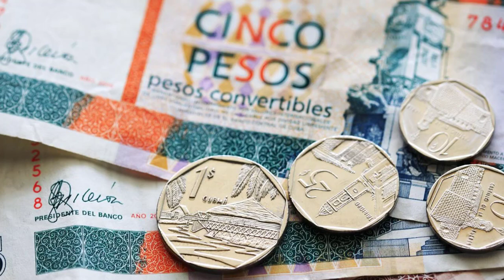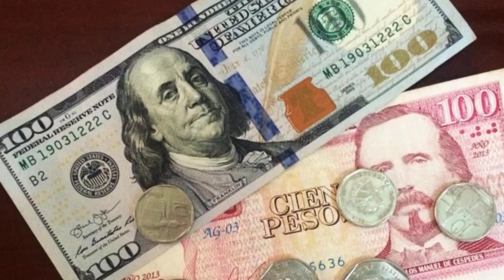ULTIMAS NOTICIAS DE HOY EEUU Y CUBA crisis de los cubanos, NOTICIAS DE CUBA 4 octubre 2020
Nuestros Hashtags:eeuuycuba